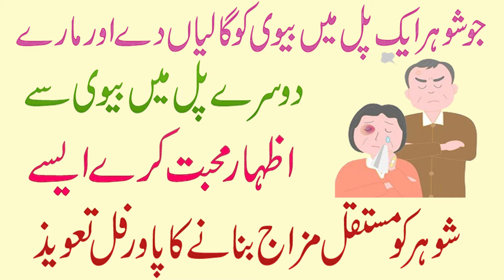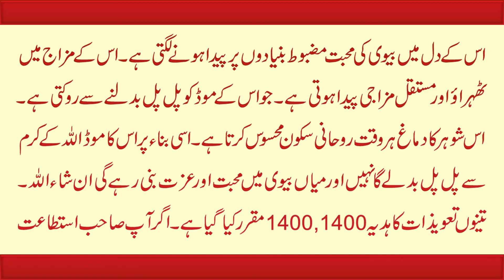Shohar Ko Mustakil Mizaj Banane Ka Taweez | Taweez For Husband Wife Love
Aj ki video ka mozu hai Shohar Ko Mustakil Mizaj Banane Ka Taweez | Taweez For Husband Wife Love | Shohar K Dil Mein Apni Muhabbat Paida Karni Ka Taweez | Detail K Liye Video Ko Mukammal Dekhain.

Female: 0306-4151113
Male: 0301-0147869